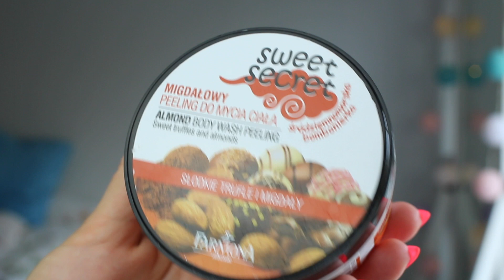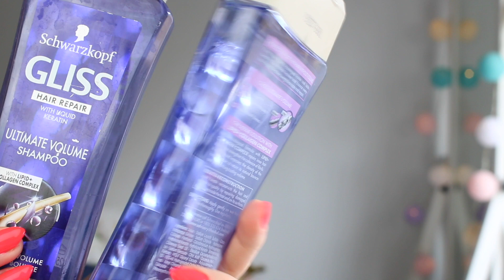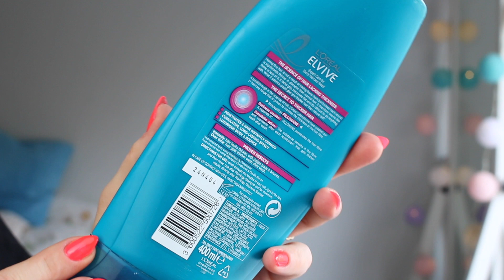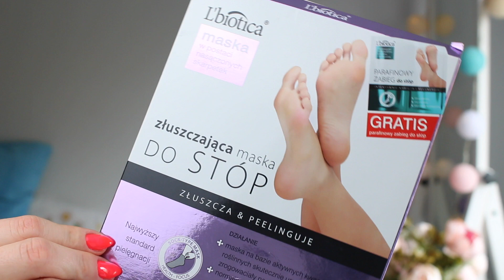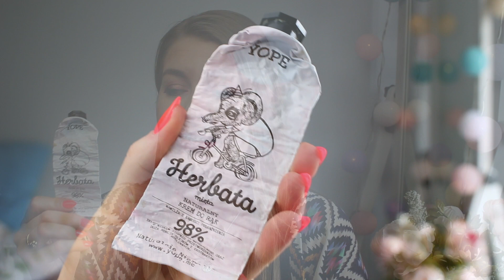♡ OSTATNI PROJEKT DENKO ♡ ZUŻYTE PRODUKTY I ICH RECENZJE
Produkty, o których mówię:
1. Farmona, Sweet Secret, Migdałowy peeling do pielęgnacji ciała, Słodkie trufle i migdały
2. Schwarzkopf Gliss Kur, Ultimate Volume, Szampon regenerujący i nadający objętość
3. L'Oreal Paris, Elseve, Fibralogy, Odżywka do włosów `Ekspansja gęstości
4. Kiehl's, Creme De Corps, Grapefruit, Whipped Body Butter
5. Sephora, Super Supreme Body Butter
6. Victoria's Secret, PURE SEDUCTION, Hydrating Body Lotion
7. Yope, Naturalny żel pod prysznic, Dziurawiec
8. Yope, Zimowe, Naturalne mydło w płynie
9. Dove, Liquid hand wash
10.  Rituals, Happy Buddha, Foaming Shower Gel, Pianka pod prysznic
11. L'biotica, Złuszczająca maska dostóp w postaci nasączonych skarpetek
12. Evree, Smooth Scrub, Wygładzający peeling do stóp
13. Yope, Naturalny krem do rąk, Herbata i mięta
14. EOS, Hand Lotion, Krem do rąk
15. Farmona, Dermiss, 0'2 Ideal Balancer, Nawilżający płyn micelarny do twarzy i oczu
15. Lirene Dermoprogram, Physio, Micelarny żel do oczyszczania twarzy z błękitną algą
16. Clinique, Take The Day Off Cleansing Oil
17. Clinique, 3-step Skin Care System, Clarifying Lotion 2
18. Clinique, Moisture Surge, Extended Thirst Relief
19. Clinique, Pep-Start Eye Cream
20. Kiehl's, Midnight Recovery Eye, Under Eye Treatment
21. Resibo, Krem pod oczy
22. AEternum, Odbudowujący krem młodości na noc
23. Kiehl's, Epidermal Retexturizing Micro Dermabrasion
24. Moschino, I Love Love EDT
25. Wibo, Eyebrow Pencil
26. Clinique, Superfine Liner for Brows
27. Maybelline, Affinitone, Concealer

CO MAM NA SOBIE:
Top - River Island
Kimono - Shein
Kolczyki - Apart i Newchic (?)
Zegarek - MK5055
Pomadka - Maybelline SuperStay Matte Ink Liquid Lipstick Ruler
Lakier - Semilac, 518, Neon Orange

MOJE TŁO:
Lustro - Ikea
Kwiaty - Sammydress